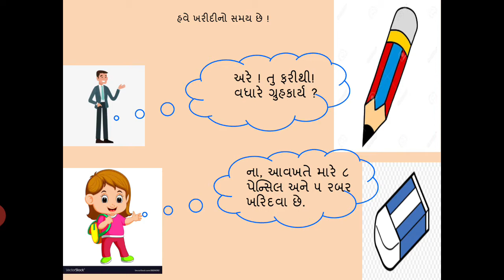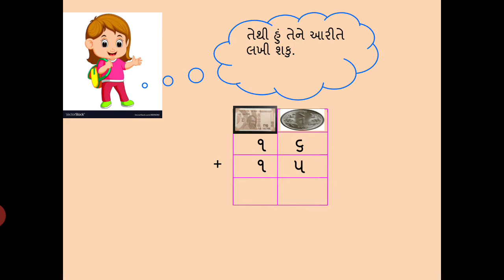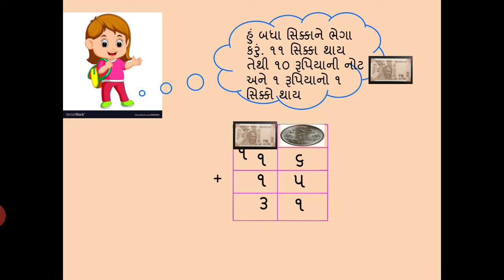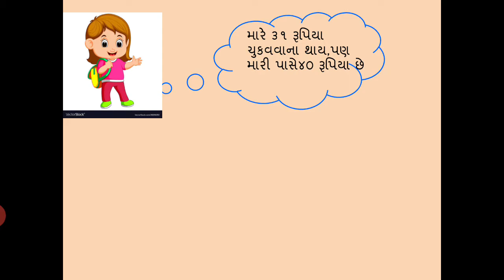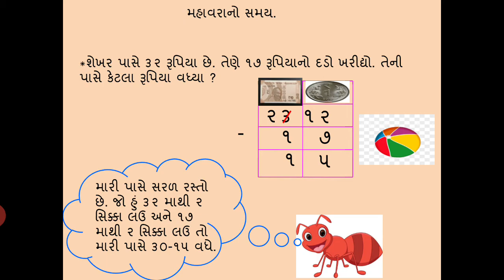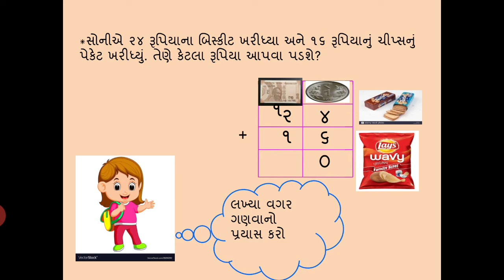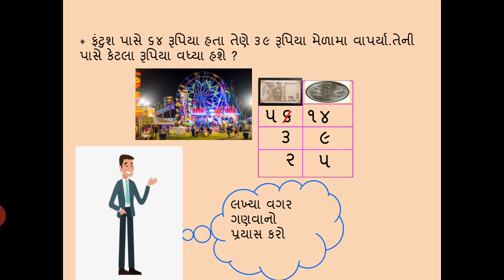MSLP STD 2 SUBJECT MATHS CH 12 આપો અને લો (ભાગ-4)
VARSHABEN MAKWANA (MATHS TEACHER)